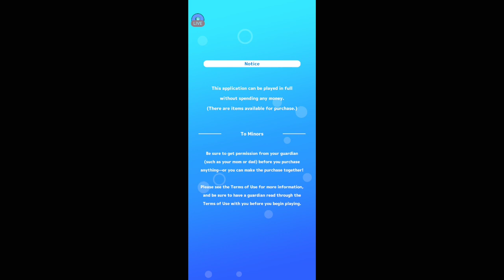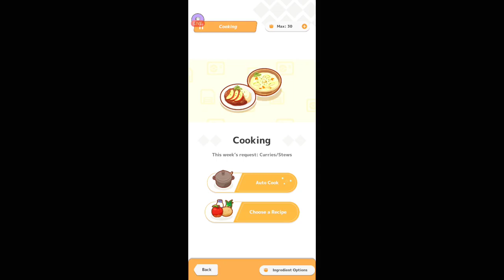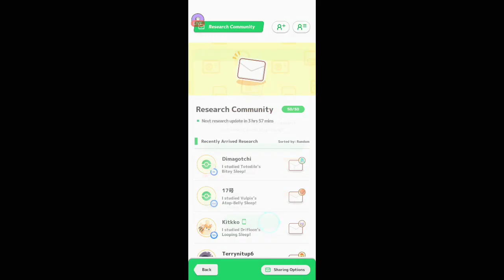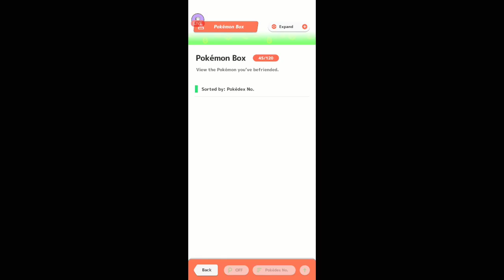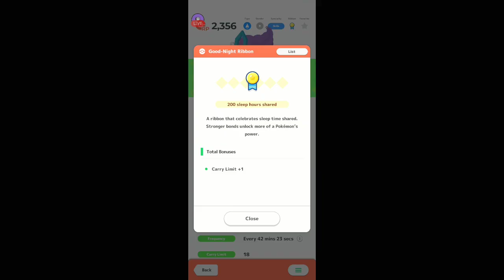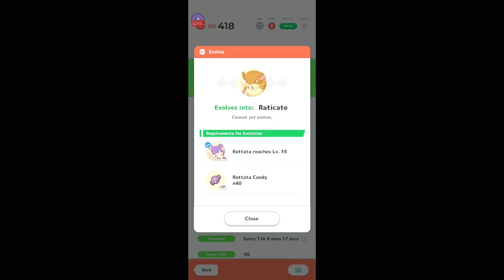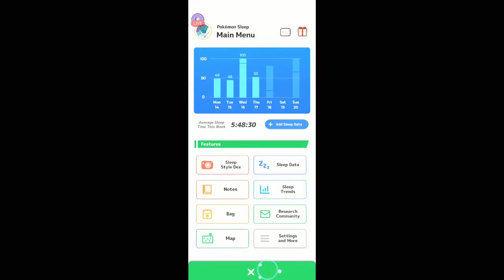Pokemon Sleep | Dinner Time | 10/17/2024 III | [Killian Majere][Mic Off/No Commentary]